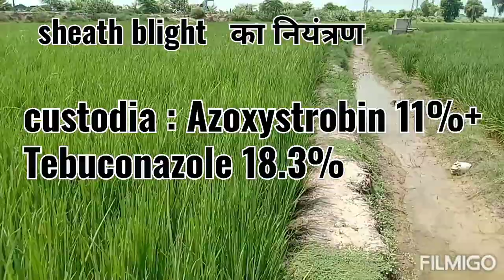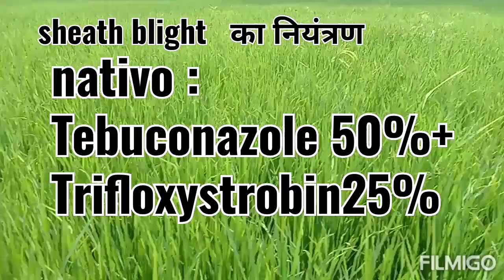धान की फसल में शीथ ब्लाईट नियंत्रण, sheath blight control in rice crop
Sheath blight control in rice , धान की फसल शीथ ब्लाईट नियंत्रण